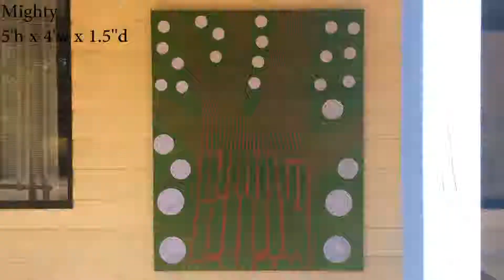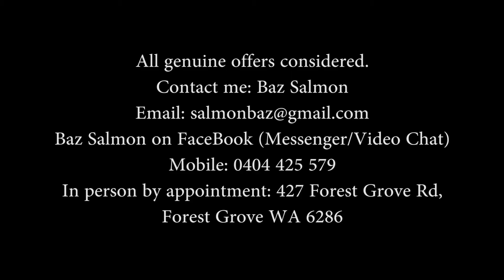Flora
All genuine offers are considered and discussed openly by
Baz Salmon on FaceBook (Messenger, Video Chat)
In person: Witchcliffe Art Studio
427 Forest Grove Rd, Forest Grove
Western Australia 6286